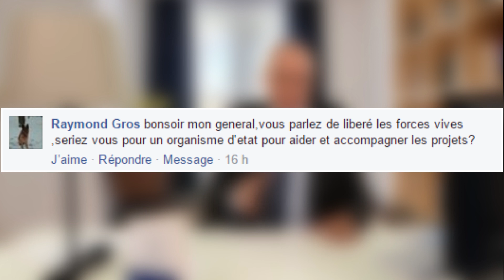Général Didier Tauzin - l'Etat doit aider les énergies vives